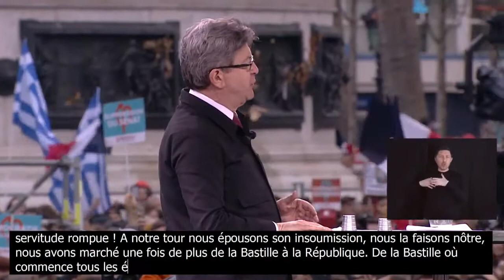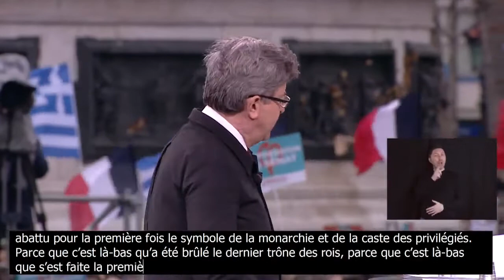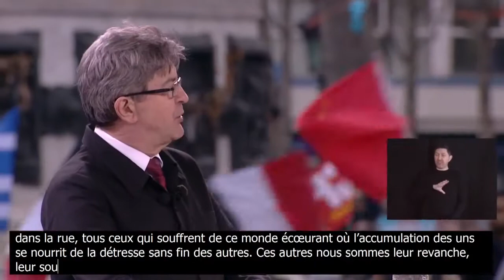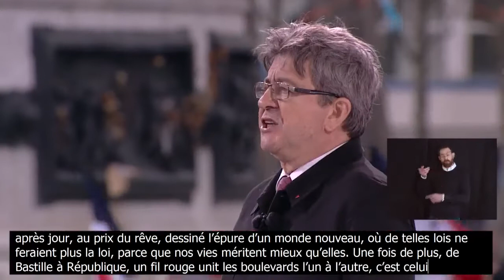MÉLENCHON ON THE REPUBLICAN HISTORY OF FRANCE (MARCH 18TH 2017 RALLY)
On March 18th 2017, Jean-Luc Mélenchon held a giant demonstration from Bastille square to Republic square in favor of the establishment of the 6th Republic. This video is an extract from the speech he gave at the end of the march.